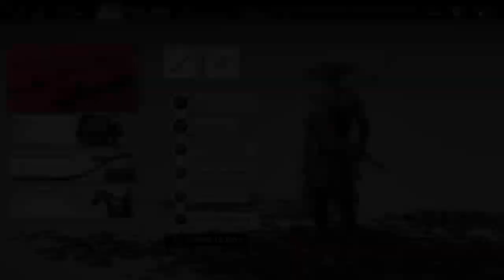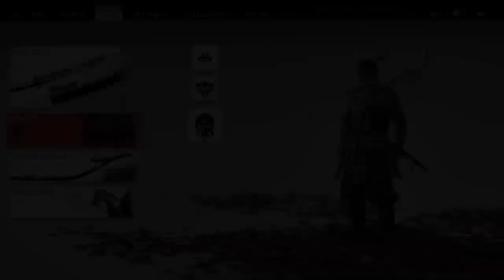Retaking Castle Shimura